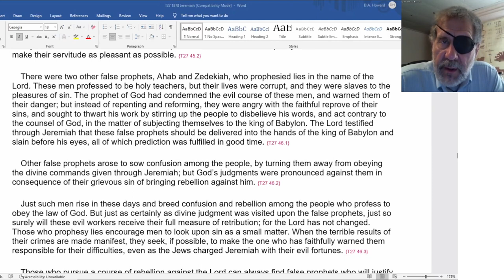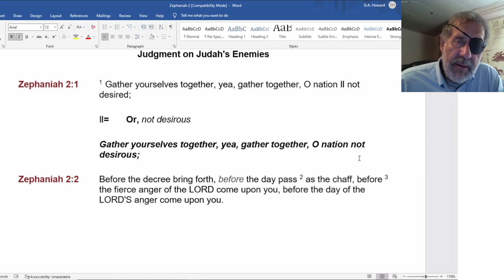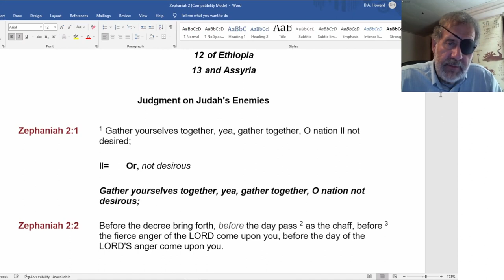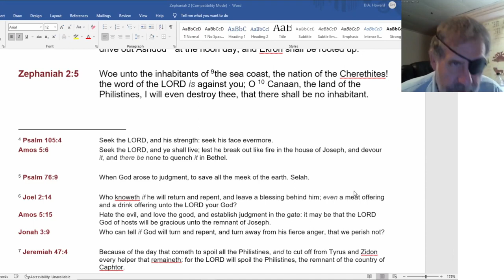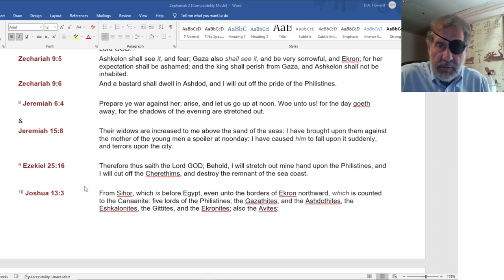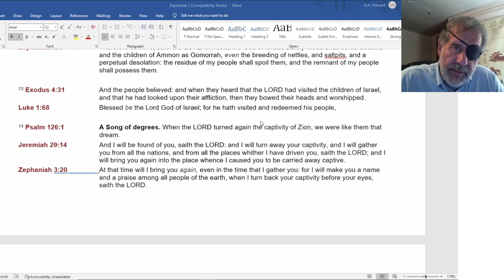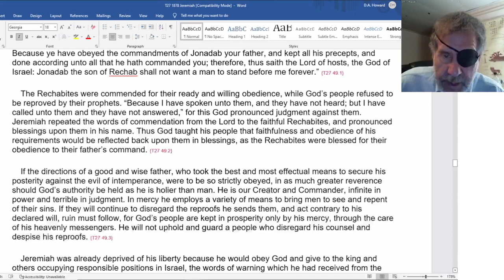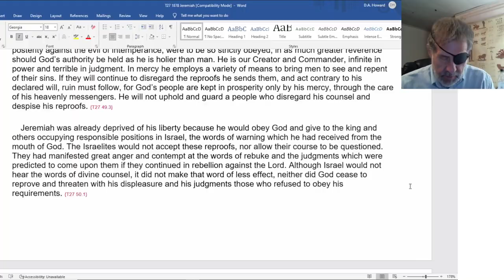2022 05 14 T27 Zephaniah 2 - Dwight Howard